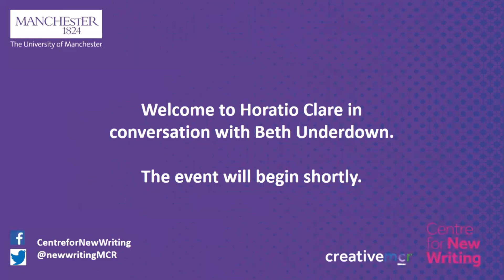Horatio Clare in conversation with Beth Underdown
Horatio Clare in conversation with Beth Underdown about Heavy Light on the 20 April 2021

Join Horatio Clare and Beth Underdown as they discuss Horatio's latest book, Heavy Light, which tells the story of Horatio’s journey through mania, psychosis and treatment in a psychiatric hospital, and onwards to release, recovery and healing.

This is a book that asks urgent questions about mental health that affect each and every one of us. With admission rates to mental hospitals on the rise, and ever wider sections of society facing mental health issues, Heavy Light has come at a critical time.

Horatio Clare is a travel writer, memoirist, broadcaster and children’s author. He was born in London in 1973 and lives with his family in West Yorkshire.